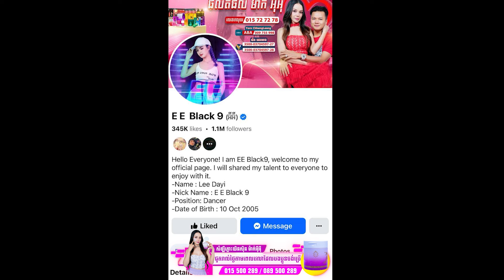នាងកញ្ចើធ្លុះ ភាគ២ - សំឡីភ្លោះម៉ាក់ អុីអុី